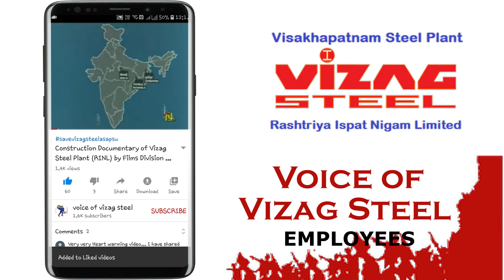STRIKE Success చేసిన ఉక్కు ఉద్యోగులకు " జేజేలు ! అభినందనలు !! " - Steel All Unions.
VVSE - 732.